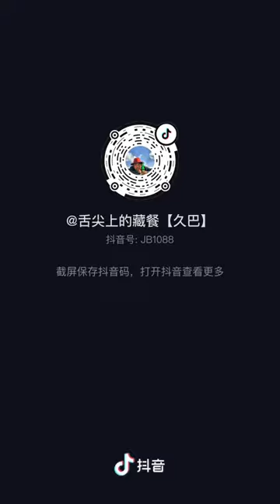Tibetan Food -High Altitude Cooking -TikTok-Douyin-Chapter 40